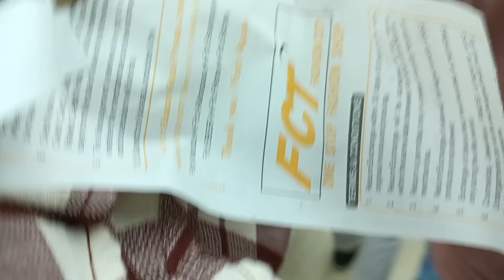vlog apamba yaude thebada ware 😥//suragata loide